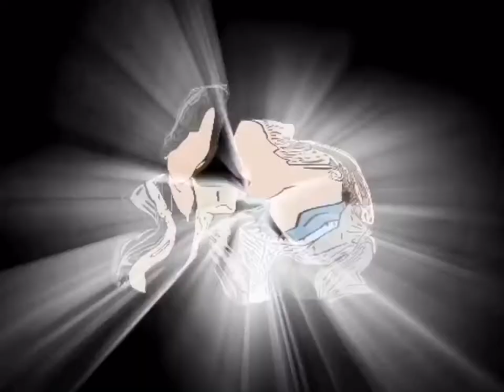Lily, Dorcas, Marlene & Mary || Boss B*tch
Hey guys! New video about Harry Potter, in particular about the Marauders Era.